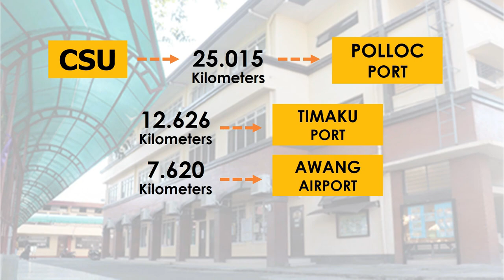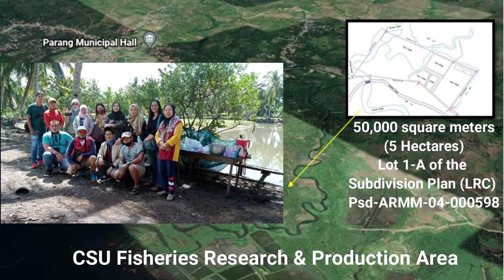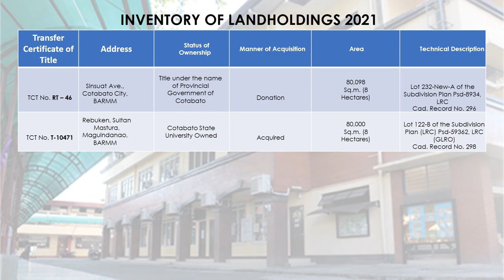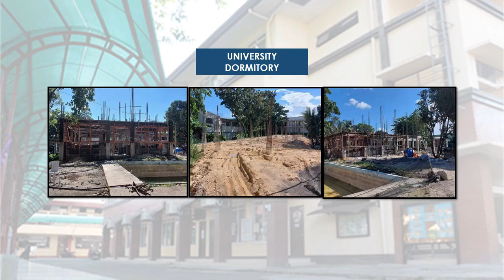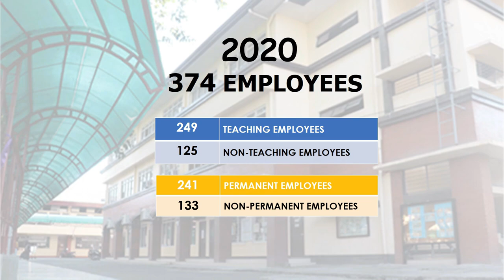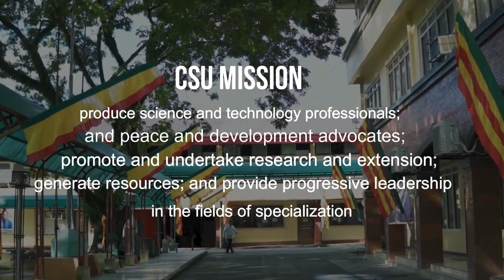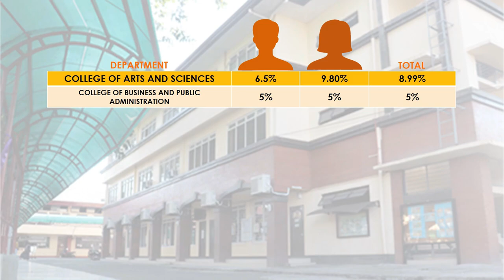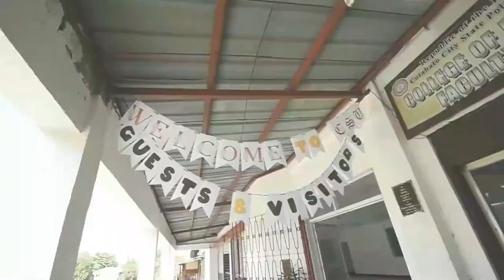CHED Monitoring & Evaluation of CSU LUDIP 2022-2031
Cotabato State University video presentation during the CHED Monitoring and Evaluation of CSU LUDIP 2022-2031